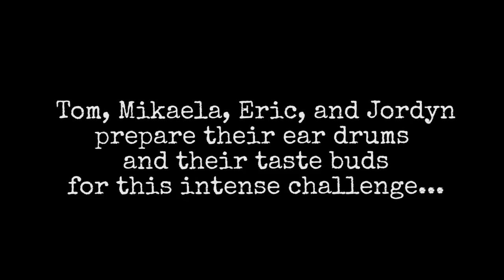SOUR WHISPER CHALLENGE WITH JORDYN JONES!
On today's Challenge Chalice, Tom, Eric, Mikaela, and special guest
Jordyn Jones test their knowledge of popular music in a round of THE SOUR WHISPER CHALLENGE!

This episode features the following staff:
Alex

Digital Production Manager, Community Team - Bryan Pauquette
Associate Producer - Alex Wechsler
Production Assistant - Jay Romero
Editor - Sean Przano, Ryan Kruppa
Track: "First Love"

SOUREST WHISPER CHALLENGE WITH JORDYN JONES!